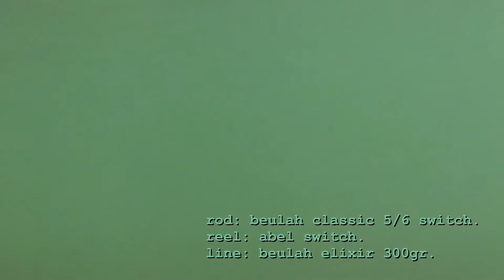paopaoekolu120504.MP4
clay's third pa'opa'o (golden trevally) of 2012.